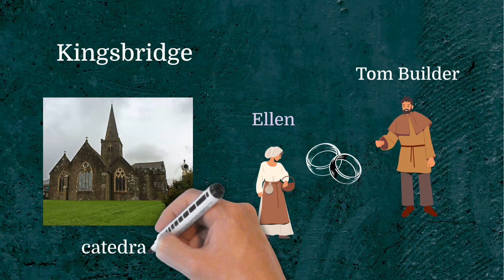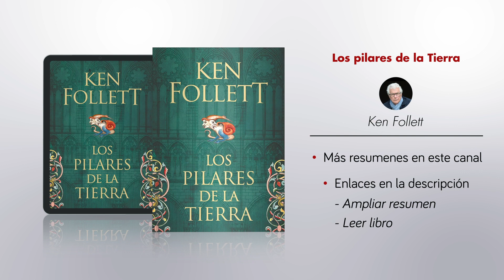Resumen corto del libro «Los pilares de la Tierra» de Ken Follett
"Los Pilares de la Tierra" es una novela histórica del autor Ken Follett, publicada en 1989. El libro está ambientado en el siglo XII, durante un tiempo de agitación y desarrollo en la historia de Inglaterra conocido como "El Anarquía", y sigue las vidas de tres personajes principales a lo largo de varias décadas.

El personaje principal es Tom Builder, un constructor con el sueño de construir una catedral gótica, que está marcada por la innovación y la belleza arquitectónica. Junto a él, está Prior Philip, un clérigo devoto y administrador eficaz que se une a Tom en su sueño de construir la catedral. El tercer personaje principal es Aliena, la hija de un conde desterrado que lucha por reclamar su herencia y se enamora de Jack, el hijastro de Tom.

A lo largo de la novela, estos personajes se enfrentan a la guerra, la hambruna, la persecución y la traición en su lucha por sus sueños y ambiciones. En última instancia, la historia es un retrato detallado y bien investigado de la vida medieval, las luchas por el poder entre la nobleza y la iglesia, y el espíritu humano resiliente.